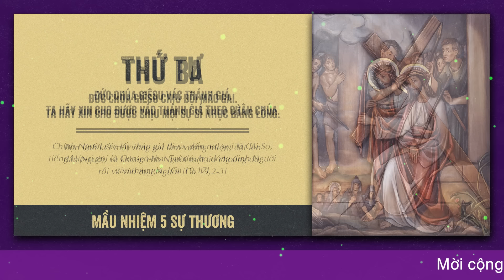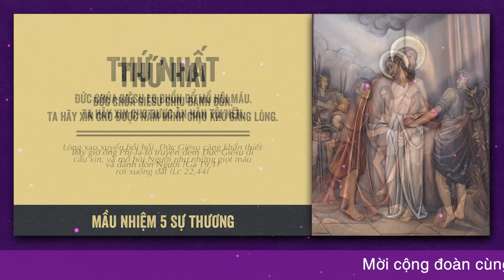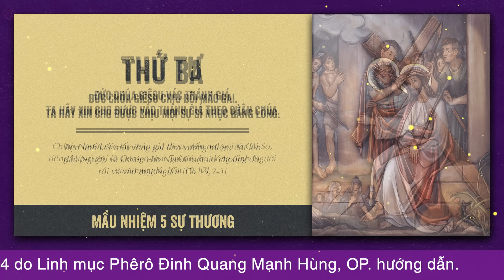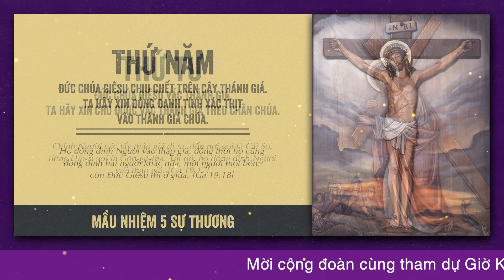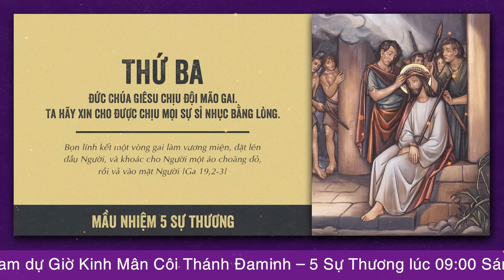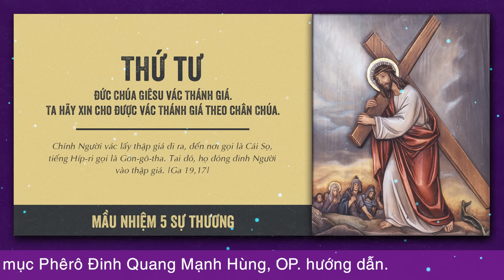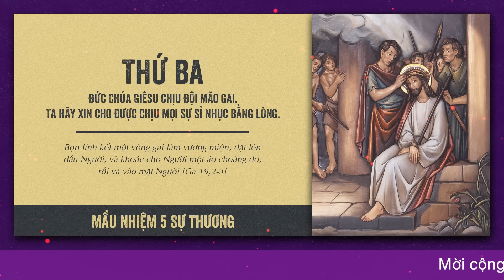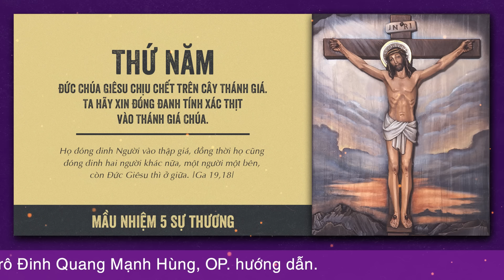🔴 Đọc Kinh Chung | 29/03/2024 | 5 Sự Thương - Sáng Thứ Sáu Tuần Thánh.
Mời cộng đoàn cùng tham dự Buổi Đọc Kinh Chung - 5 Sự Thương vào lúc 09:00 Thứ Sáu ngày 22/03/2024 do Lm. Phêrô Đinh Quang Mạnh Hùng, OP. hướng dẫn.